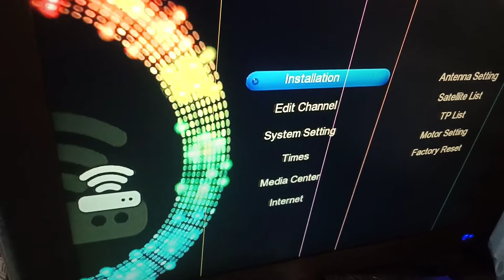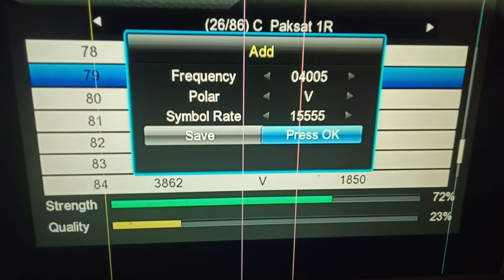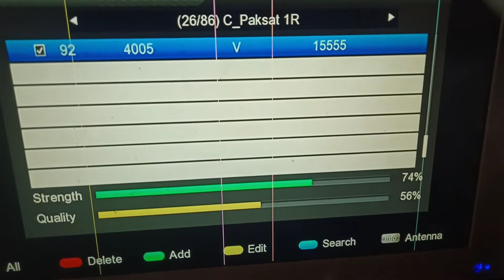PTV sports Hd ki TP lagane ka tarika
Gx6605 me Tip trqa